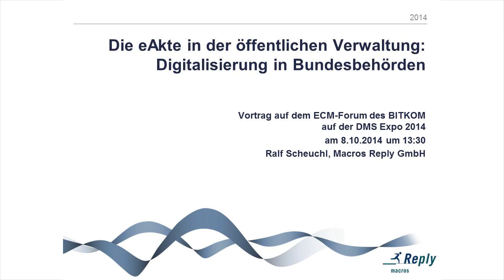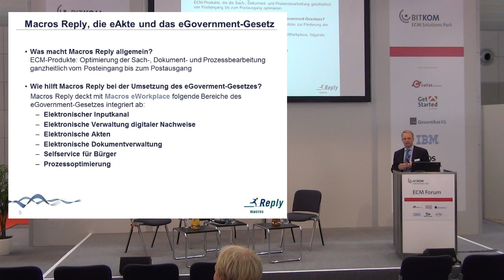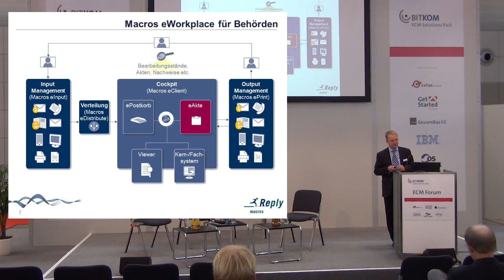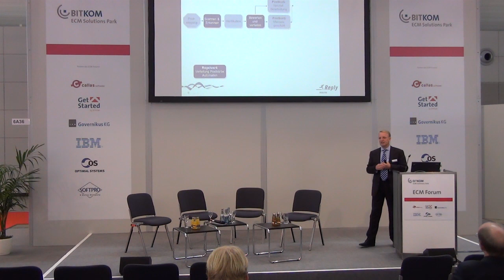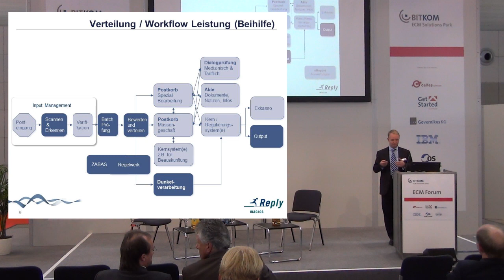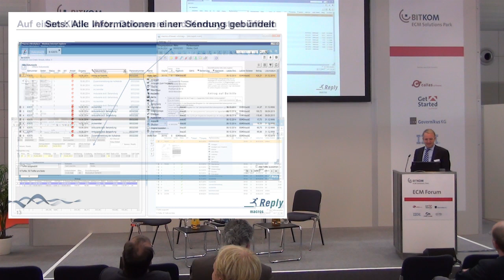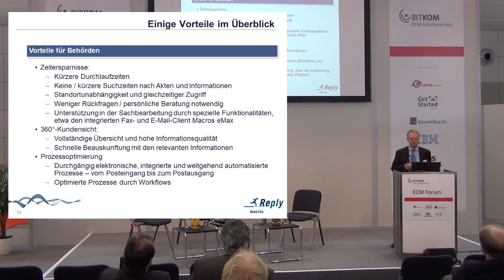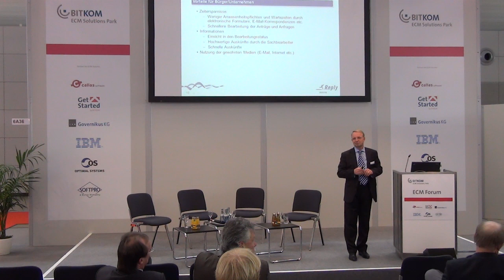Die eAkte in der öffentlichen Verwaltung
Ralf Scheuchl, Geschäftsführer der Macros Reply GmbH, referiert auf der DMS EXPO 2014 zu digitalen Ansätzen in der öffentlichen Verwaltung.

Ab 2020 sehen sich Bundesbehörden verpflichtet, auf eine elektronische Aktenführung umzustellen. Grund hierfür ist das E-Government-Gesetz von August 2013. Im Rahmen dieses Vortrags werden wir Ihnen nahe bringen, was die Gesetzeslage für Auswirkungen hat und wie Behörden, und dadurch die Bürger, von den Ergebnissen profitieren. Sie lernen die Vorzüge digitaler Akten in Verbindung mit einem Postkorbsystem kennen und erfahren, wie automatisch auch Inputkanäle, Prozesse und Kundenzufriedenheit optimiert werden.